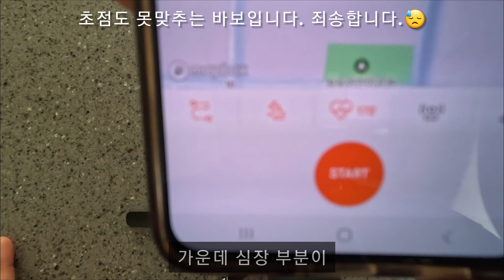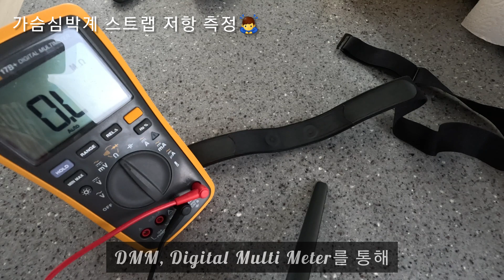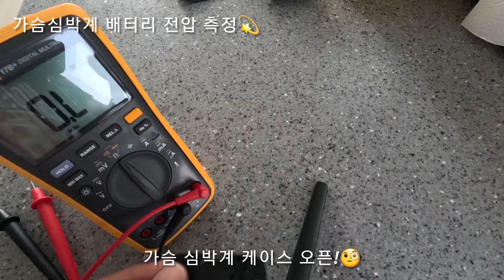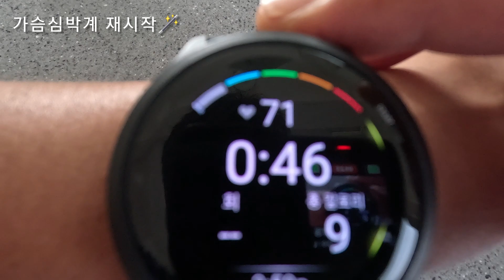[러닝 장비] 가슴심박계 고장 시 확인해야 할 3가지!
- 가성비 가슴심박계가 고장이 나서 제품을 버리지 전 확인할 수 있는 3가지에 대한 영상입니다.

1. 가슴심박계 스트랩 저항치 확인
2. 심박계 배터리 전압 확인
3. 심박계 재시작